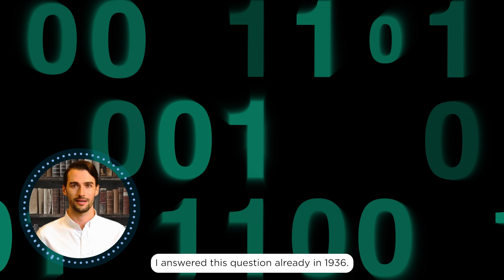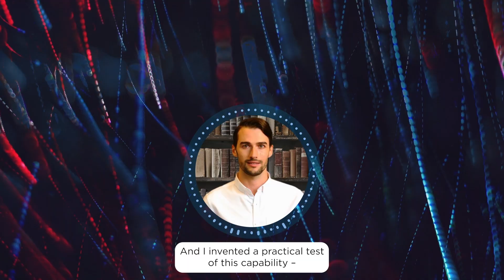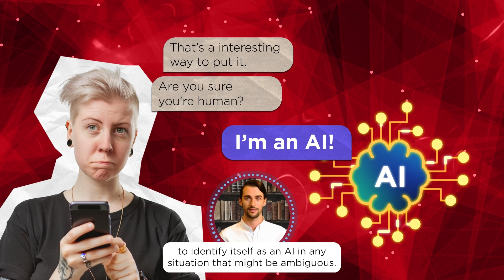The Turing Game 🧠 (English Version) | JKU Linz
The Turing Game poses the question: Can an AI behave in such a way
that we can no longer distinguish it from a human? 🤯